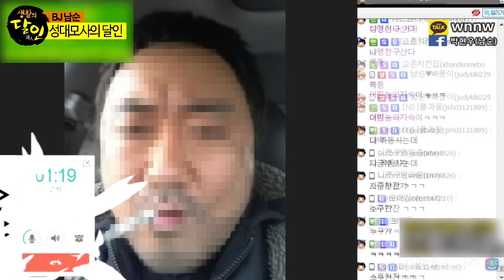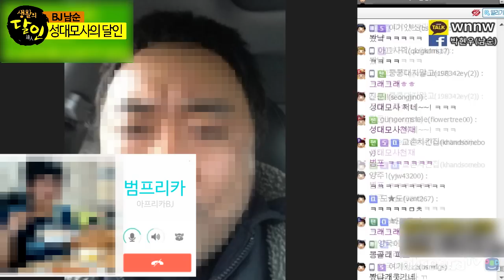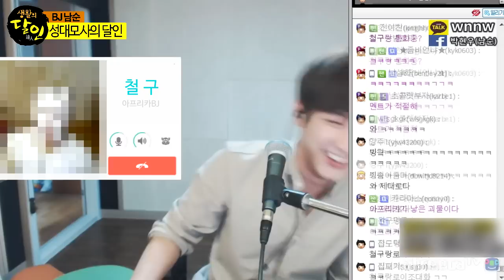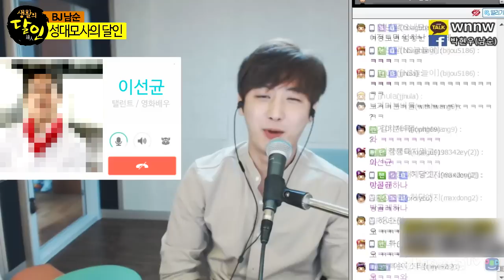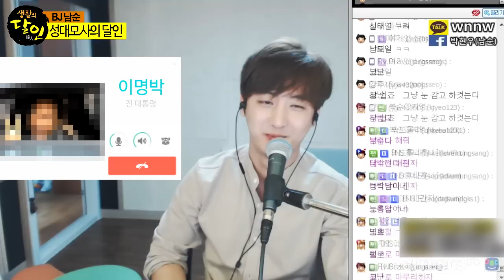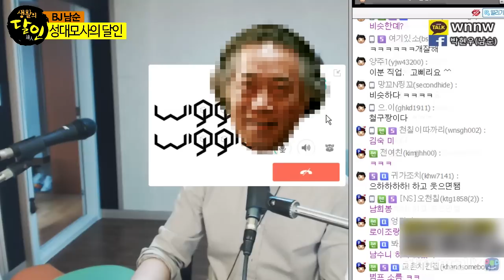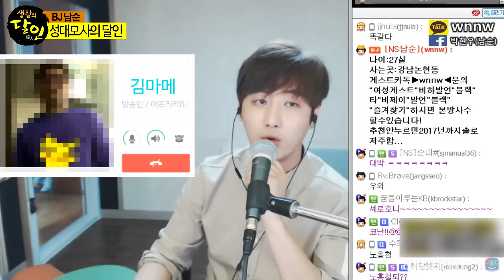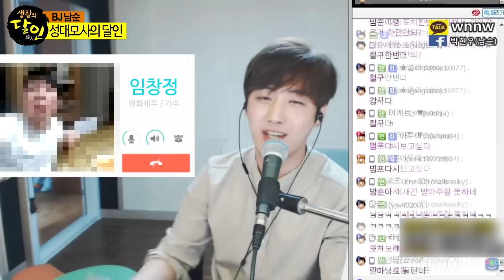남순★ 아침마다 김밥 먹는 이명박 전 대통령;; 진짜가 나타났다!!! feat. 로이조,범프리카(?)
★구독 한 개가 큰 힘이 됩니다★
아직 미숙해서 부족한 점이 많습니다.
영상에 대해 조언이나 기타 충고 말씀 있으시면

게스트초대, 토크, 탐방, 먹방, 개인기 등 즐거운 요소들이 한가득!
매일 밤 오후 10~12시 본방사수도 부탁드립니다 !